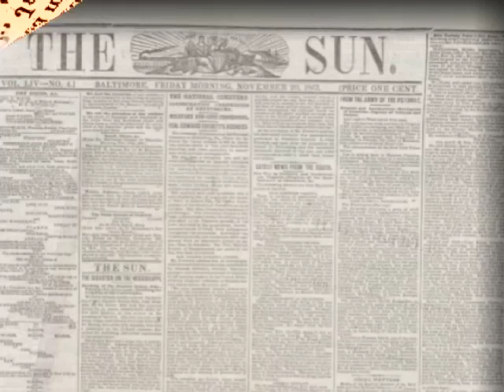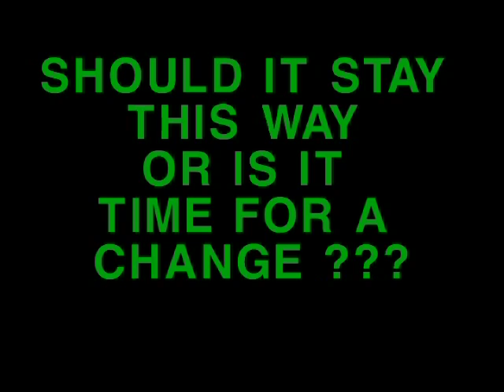Children of the Raid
Of the Student, By the Student, For the Student (TM) is a program created, developed, and sponsored by Journey Through Hallowed Ground Partnership at the request of the Advisory Council on Historic Preservation, in conjunction with Harpers Ferry National Historical Park and Harpers Ferry Middle School. Based on their hands-on experiences in Harpers Ferry National Historical Park and analysis of primary source documents, approximately 70 Harpers Ferry Middle School students served as writers, editors, photographers, choreographers, set designers, videographers, and even public relations representatives to produce and promote six mini-documentaries, depicting their understanding of the famous John Brown Raid in Harpers Ferry, which set-off fighting in the American Civil War. These vignettes or Vodcasts are now part of the park's official interpretation and available for you to view, download, and enjoy while in the park or at home.